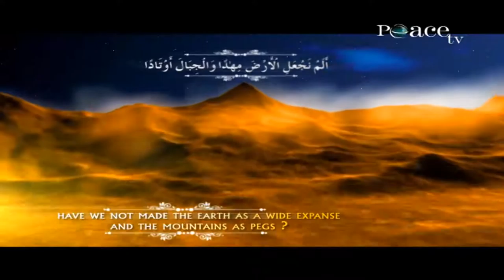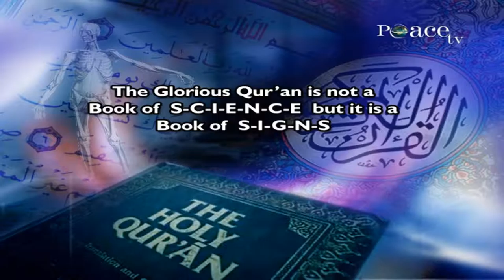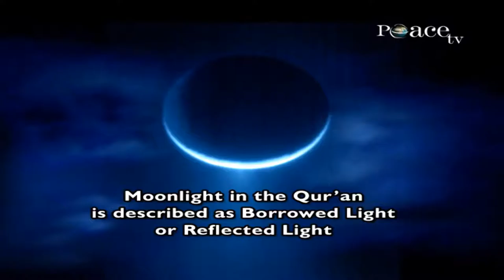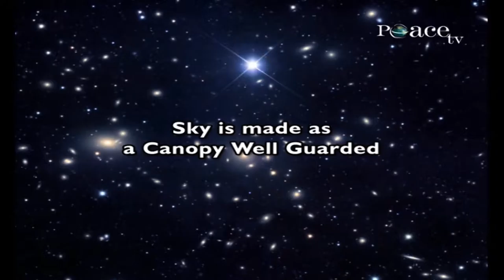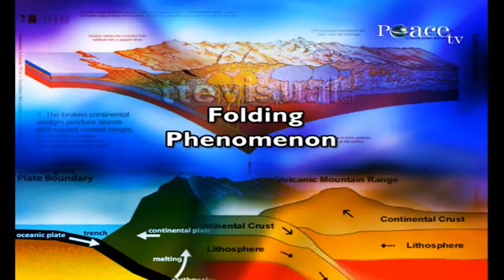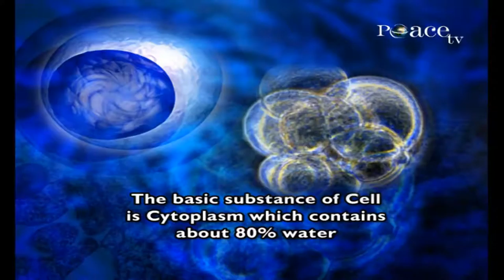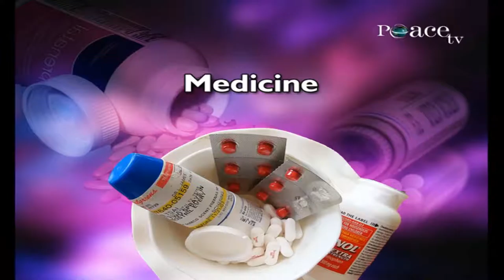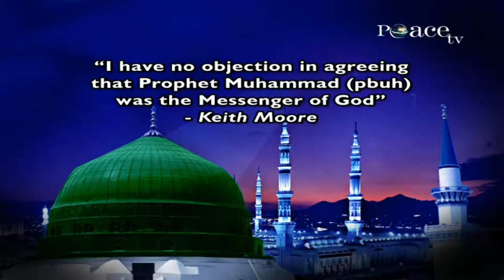QUR'AN AND MODERN SCIENCE COMPATIBLE OR INCOMPATIBLE | LECTURE + Q & A | DR ZAKIR NAIK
Dr Zakir Naik | Qur'an and Modern Science - Compatible or Incompatible? | CHENNAI Full Length
Video Code (QMSCIM_FLEN)

 Qur'an and Modern Science - Compatible or Incompatible?
(Peace Vision of Islam-Chennai 2008, Madrasa-e-Azam Hr. Sec. School, Chennai, India, 12th January 2008)